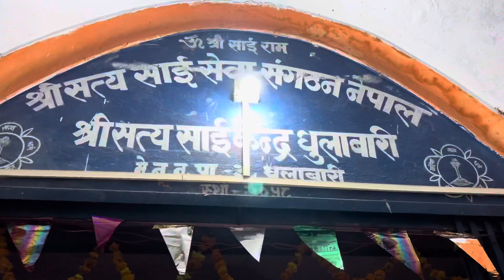Sai mandir ko Aarati ♥️😇vlog